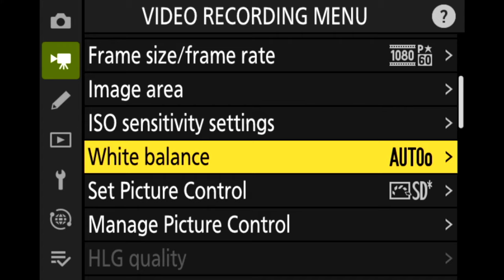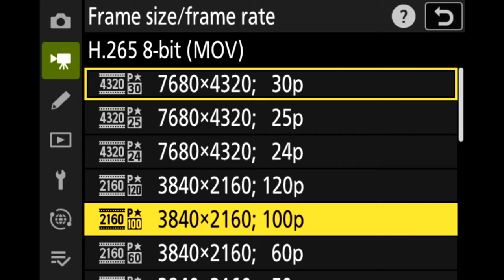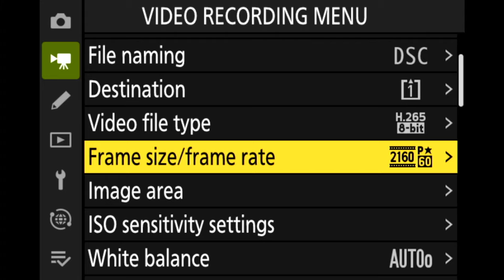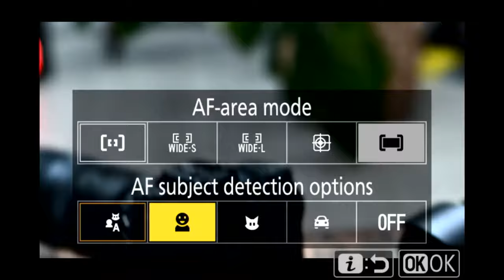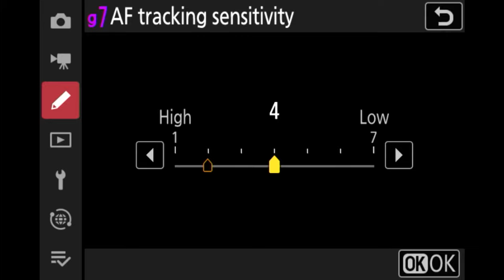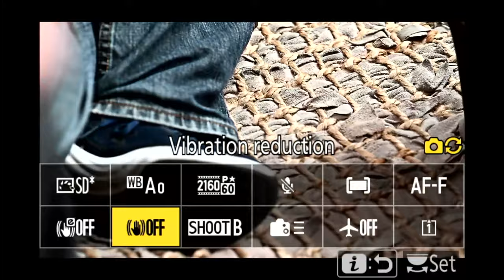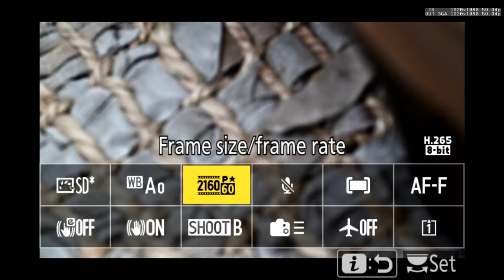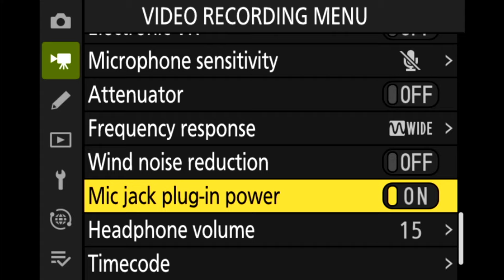Pourquoi choisir le Nikon Z 9 pour la vidéo ?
La photo de sport avec le Z 9.
Aurélie Gonin, réalisatrice et ambassadrice Nikon, François Lamoureux Vidéaste et animateur de la chaine YouTube « Explique moi encore », et Emmanuel Pampuri réalisateur et consultant technique vidéo nous partagent leurs premières prise en main vidéo du nouveau Nikon Z9.

Comme nombre d’entre vous, avant de réaliser leurs premières productions en Z9, ils s’interrogeaient sur l’efficacité du nouveau système d’autofocus,  sur la pertinence de la 8k, d’un tournage en 4k 120 vps, sur le choix du ProRes. Pour y répondre, ils ont tous les trois réalisés une captation et nous livrent ici leurs retours d’expérience.
Une vidéo animée par Roland Serbielle Nikon Pro, tournée dans les conditions de live et réalisée dans le cadre des Nikondays lors du lancement du Nikon Z9.
Cette vidéo fait référence aux tests d’Aurélie Gonin disponible , aux test de François Lamoureux et au test d’Emmanuel Pampuri disponible
Toutes les informations commerciales sur le Nikon Z9 sont disponibles
François Lamoureux La chaine de François Lamoureux, Explique moi encore Le pich de sa chaine : Et si on parlait de vidéo, de montage, de technique, de matériel photo et vidéo ? Et si tout ça on le faisait au travers d'une série dédiée aux amoureux de l'image ? Bref, et si on apprenait à faire de belles vidéos ?
Emmanuel Pampuri La chaine d’Emmanuel Pampuri Test de cameras, accessoires et optique pour le cinéma numérique et la video et la photo. Emmanuel publie aussi ses créations ici ... Reviews cameras, accessories, lenses for Digital Cinema, video and still photography Anticonformiste ascendant Zèbre, Emmanuel produis, Emmanuel réalise, Emmanuel fais de la direction de la photographie, Emmanuel travaille aussi comme journaliste, enseignant et consultant. Passionné par la technologie liée aux métiers de la création numérique, pour faire plus simple Emmanuel préfère dire qu’il est un éleveur de pixels, Emmanuel partage ici autant mes créations que des tests de matériel ... ma vie en numérique sur YT ...